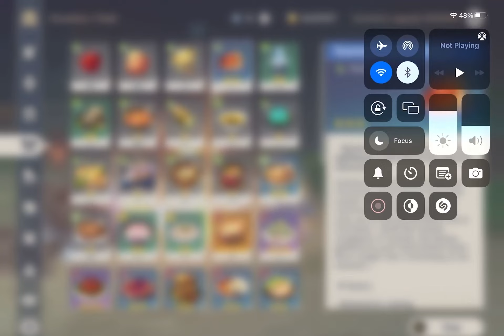C0 Ayaka with realistic build hits 47k per tic. (W/ food buff)